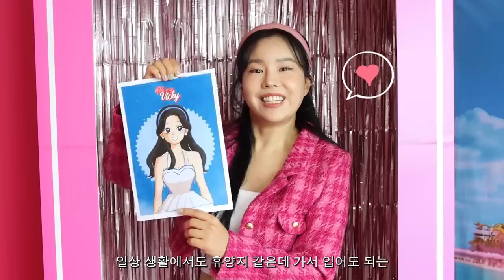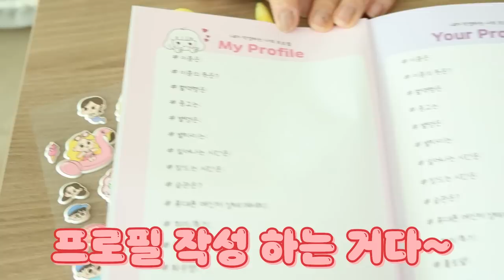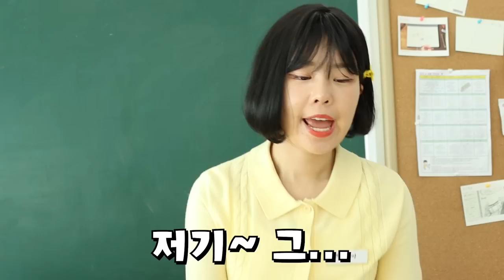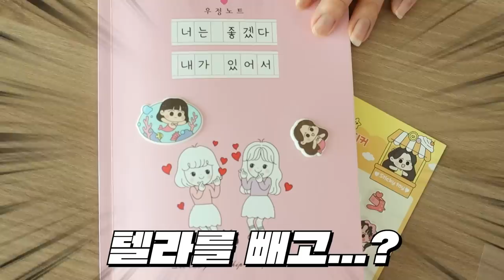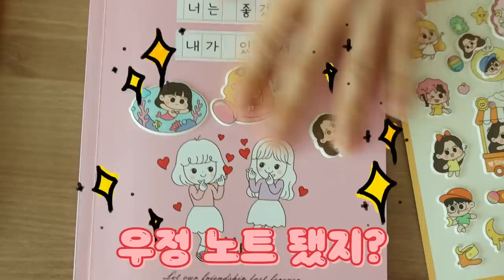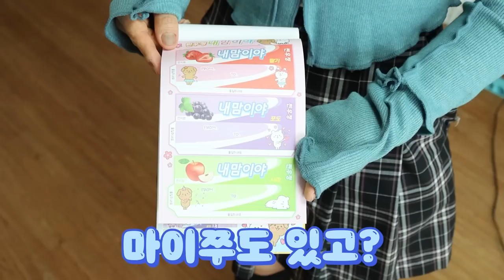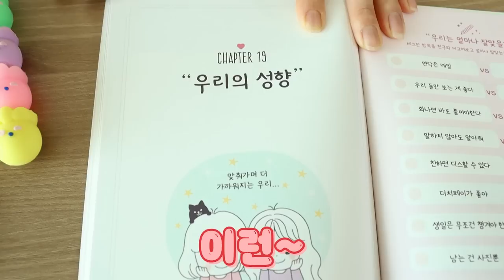바비 코스튬 입어보기! 영화 속 바비 옷 똑같이 입었다!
바비 세상에 오게 되었어요!
영화 속 바비 코스튬을 바비가 선물했네요?
멋진 바비 옷을 입고 재밌게 놀아봐요!